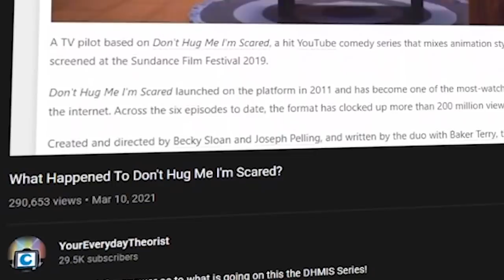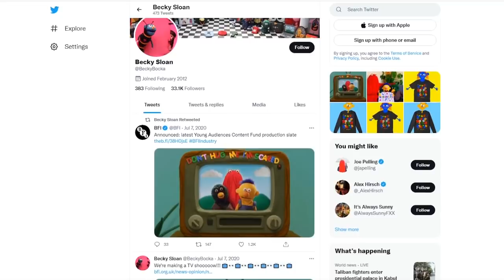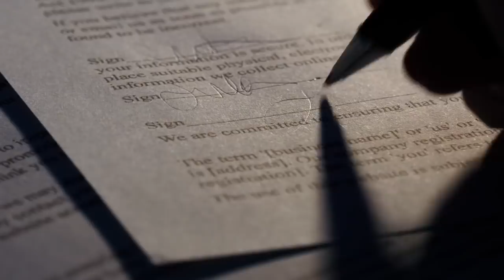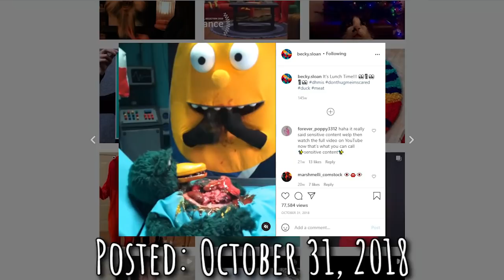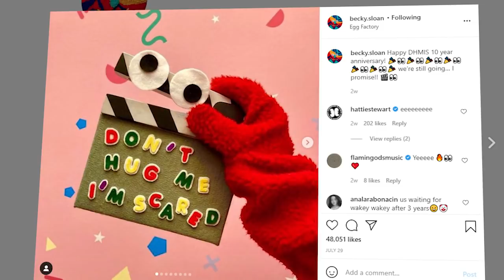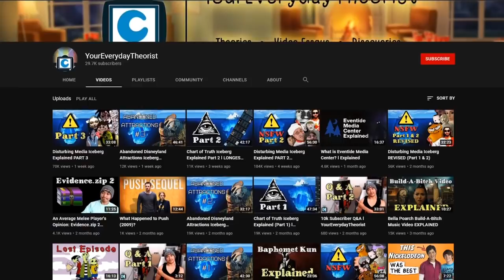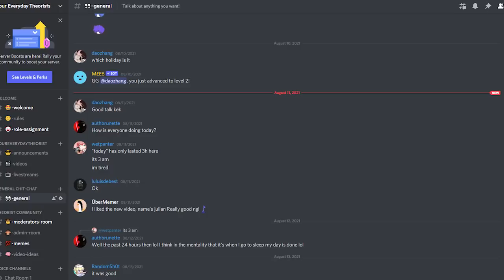Don't Hug Me I'm Scared TV SHOW UPDATE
Tune in for a small update on the future of Don't Hug Me I'm Scared.